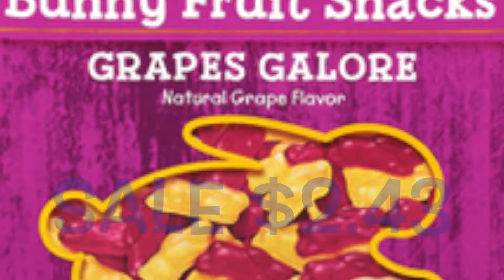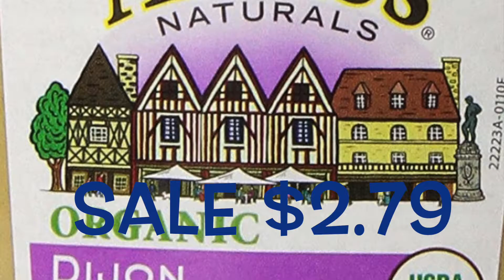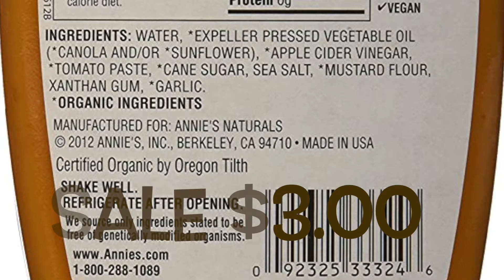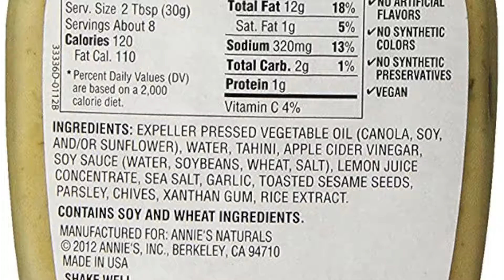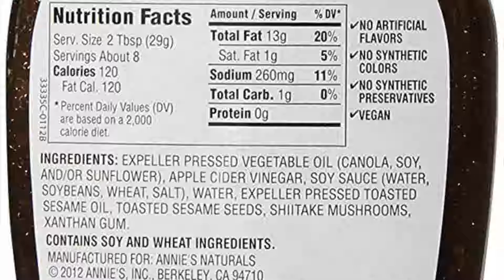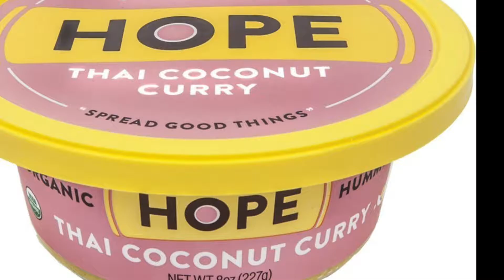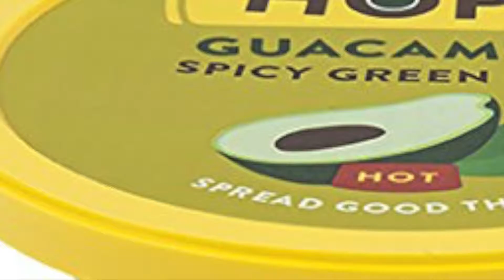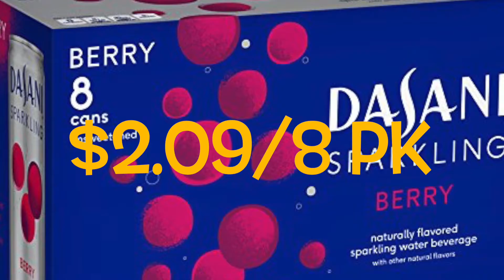$1.40/BAG ANNIE'S VEGAN CHOCOLATE BUNNIES - VEGAN DEALS on AMAZON FRESH ~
Sharing VeganDeals delivered to your doorstep via Amazon Fresh.

Featuring the sale price, after promo has been deducted. Being vegan is exciting & never boring. Deals can be found everywhere!

FrooGal PROCLAMATION:

We were not paid to advertise any of the products or services mentioned in our video, we are simply sharing our FrugalFinds.
Vegan products can be found everywhere, even on AmazonFresh Delivered2UrDoorstep.

Let us know what you get Delivered2UrDoorstep ~ Find your peace under your own vine and fig tree
~ The Frantically Frugal Family

~ we welcome your thoughts and ideas

Equipment used:
For video capturing:  OBS
For voice recording: Blue Yeti USB Microphone
For Video Editing: Final Cut Pro X